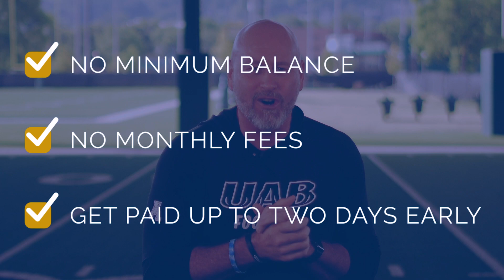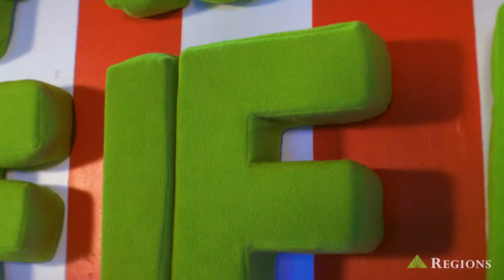Blazers All-Access: Episode 5